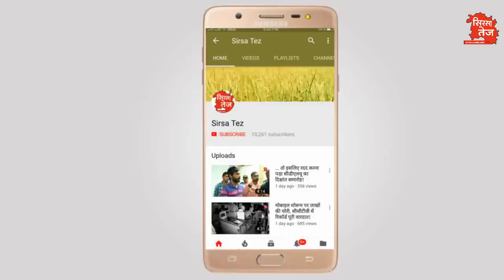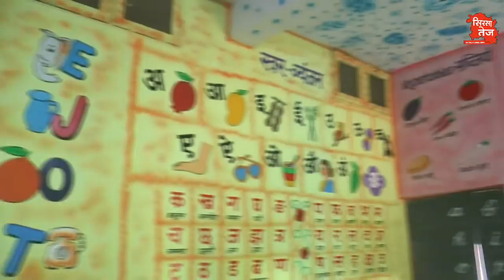शिक्षा एक्सप्रैस में चल रहा है ये स्कूल, देखिये क्या है इसमें खास!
हरियाणा के सिरसा जिले के गांव खैरेकां के बालिका विद्यालय की खास रिपोर्ट, युवा क्लब ने अपने खर्चे से बदली स्कूल की तस्वीर, इस स्कूल में 70 फीसदी विद्यार्थी अनुसूचित जाति के, देखिये सिरसा तेज़ की ये रिपोर्ट वीडियो जर्नलिस्ट रविंदर रिआज़ के साथ प्रमोद कुमार!